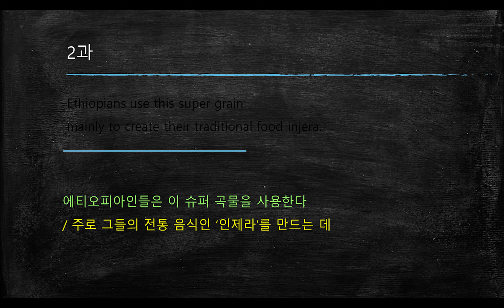[달의 이성] 2015개정 고2 영어1 동아권 1과 37번